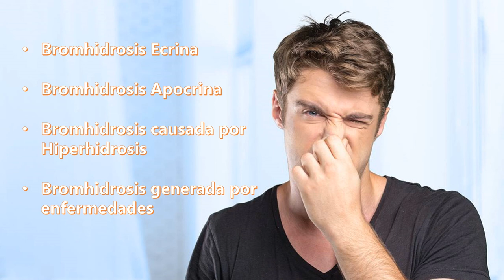Bromhidrosis [Desglose]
Tratamos mas a profundidad lo que es la bromhidrosis, los diferentes tipos de bromhidrosis existentes y como controlar esta condición metabólica.

Aquí tienes una introducción a lo que es la bromhidrosis y demás condiciones metabólicas ligadas al sudor o al mal olor